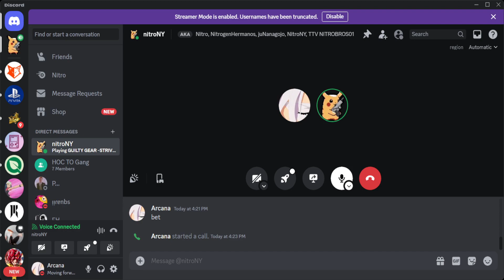Arcana Asks: NitroNY FGC Origins, Player/Character Expression/Advice!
(Skip 10 minutes for my mic to be on but I asked DBFZ changes he'd like to see.) On this episode of Arcana Asks we talk to DBFZ/FGC's young stars NitroNY and we ask a plethora of questions about his origins and Advice for the New FGC Players out there!